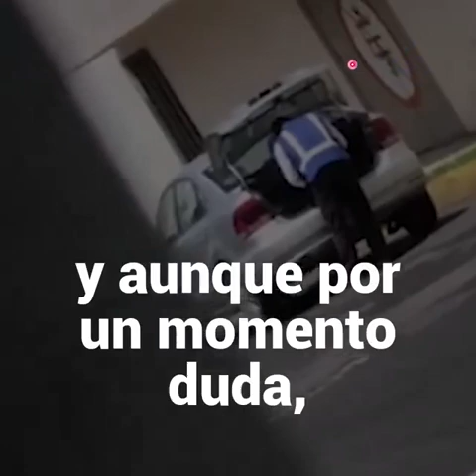Captan a valet parking de Valle de los Ángeles registrando el auto de un cliente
Este martes 30 de junio, alrededor de las 12 horas del día,  CENTRAL captó en video el momento en que la persona que estaba a cargo de estacionar y cuidar el vehículo de un cliente, tomó el auto y se detuvo en la calle 16 Sur, a unos metros antes del lugar donde resguardan los coches.